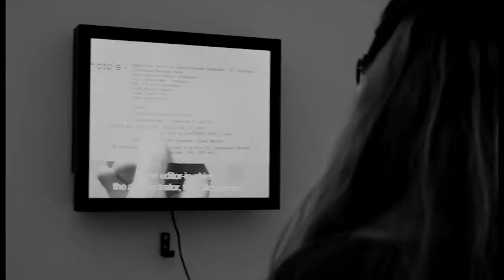Immerse control / A short film by Izabela Manolova 2019/ NO AUDIO/TAKE ONE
Immerse control is the latest short film by Izabela Manolova. Dreaming in the world of monochrome surreal patterns, the film is about the dimensions of live. Abstract, surreal and uncomfortable, it creates a designated feeling of going beyond.
The film is shot in Sofia, Bulgaria and in Amsterdam, The Netherlands.
Some of the scenes are shot in the Stedelijk Museum/Amsterdam.
Edited, written and directed by Izabela Manolova.